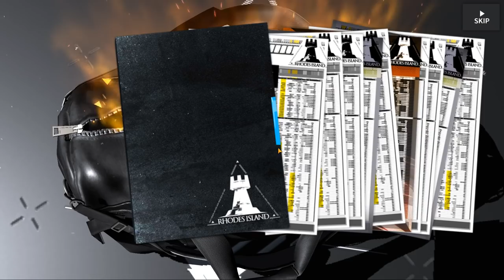Arknights Summoning on Nian Banner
Testing out my RNG and attempting to get Nian. Did you summon on this banner? If so, how many and who did you get? Links below for other banners I've pulled on.

Like my content? Consider supporting my channel for only $1. They are not required nor expected. Thank you for your generosity